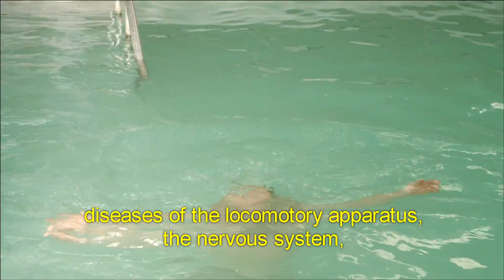Debars healing waters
The thermo-mineral waters of Debar are ranked first in Europe for its therapeutic abilities according to AKAU (leading institution for examination and ranking of mineral water spas).

This is one of a number of videos recorded with the famous Macedonian actor Vlado Jovanovski as your guide.